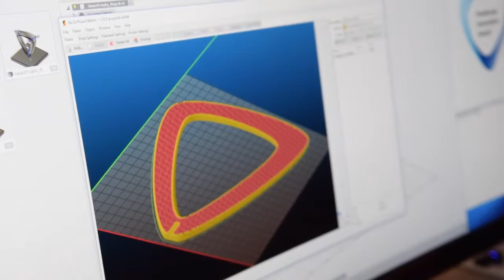PostEurop Innovation Award - Trophy designed by Philipp Bruni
Short video explaining the conception, design and construction process of the PostEurop Innovation Award trophy. Designed by Philipp Bruni